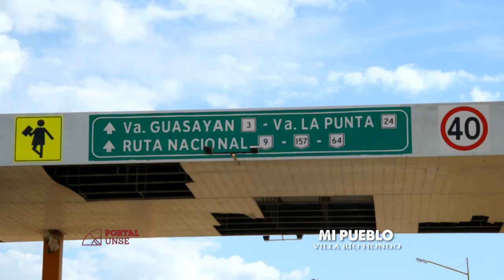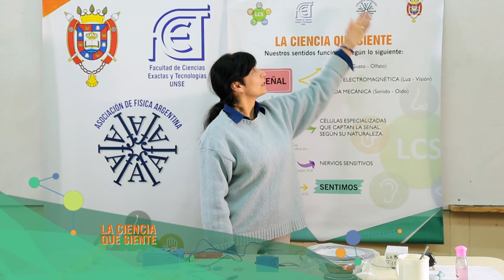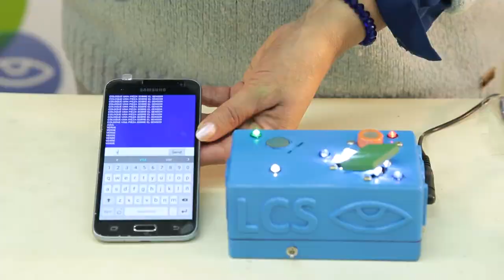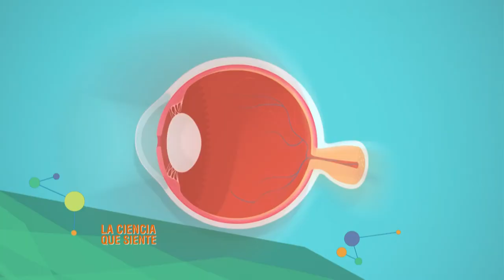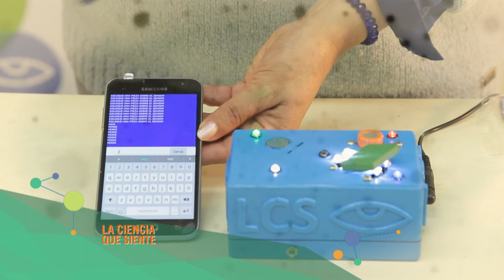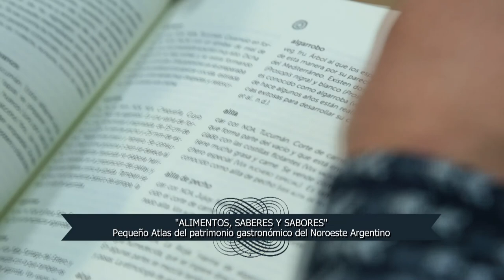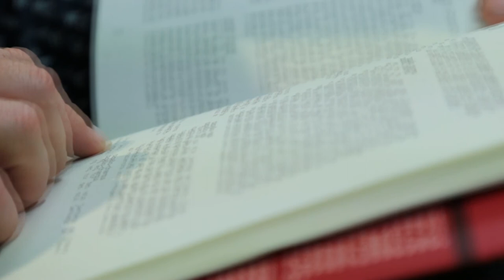Portal UNSE 27 ► LA CIENCIA QUE SIENTE (Parte 2)